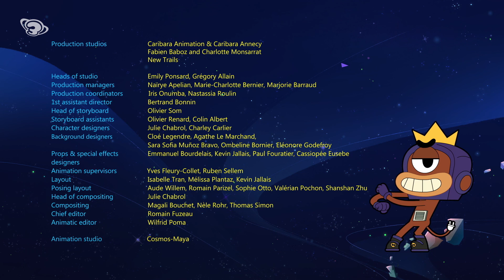Agència Galàctica - L'infiltrat (Capítol 6)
El Dany, l'Apple i el Zed tenen una missió a Tufilàndia, el planeta del Tuf i els seus terribles esbirros, els Tortumbriaires. Quan el K es queda sol a la Torradora, acaba estavellant la nau al mig del femer de Tufilàndia. Mentre busca un reactor de recanvi per escapar-se del planeta abans que el descobreixin, s'assabenta que el Dany i els bessons han caigut en mans del Tuf.